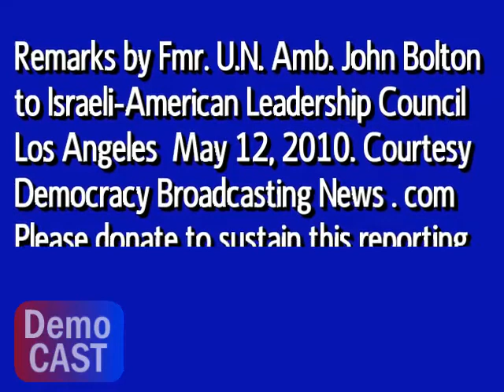John Bolton: now only Israeli military action vs Iran will stabilize Mid-East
US Amb John Bolton to Israel supporters: 'Lay the groundwork now for the support of Israel after neutralizing Iran's nuclear weapons threat. Make the case publicly that Israel is acting in its own legitimate self-defense, and that that attack will also be in the interest of the United States.'